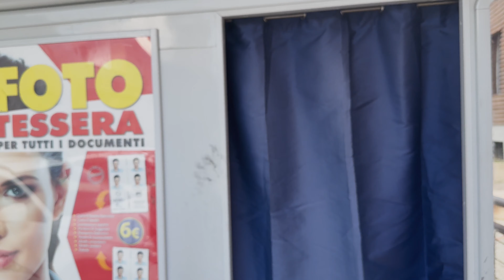Inizio a FERRARA fine in VALTELLINA (il resto nel mezzo)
Bricalli's quarto VLOG